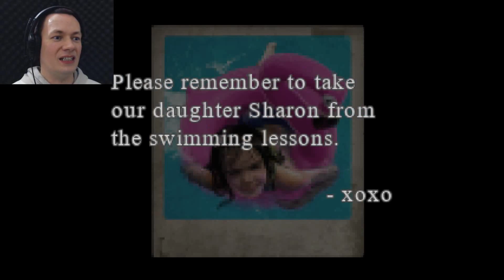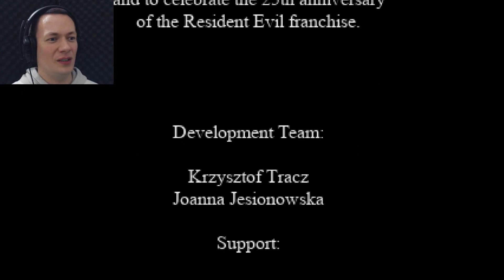BioCrisis (Pixelated Zombies!)